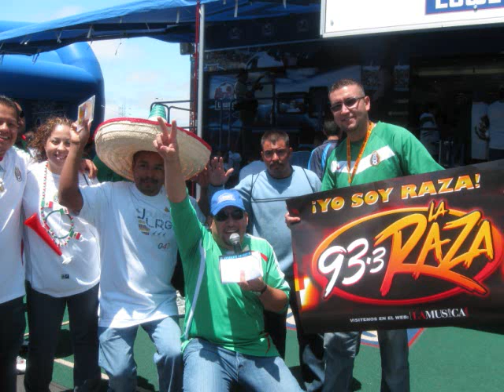LOS HIJOS DE LA BAHIA